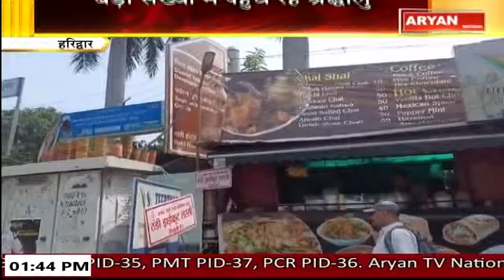Uttarakhand News Bulletin || 1:30 PM || 3 October 2024 || Aryan TV